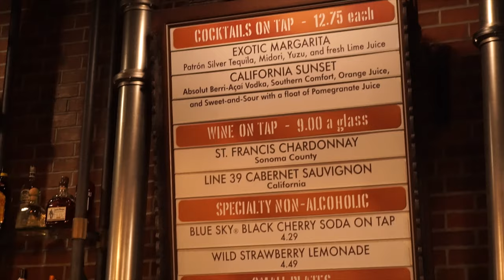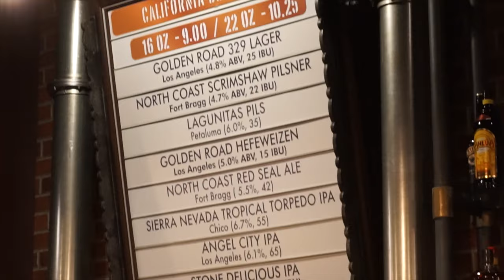Baseline Taphouse - Vegan & Non-Vegan Food & Drink Review - Hollywood Studios - Walt Disney World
We go to the Baseline Taphouse, opened in September 2017.  We got Spiced Almonds, Bavarian Pretzel with Beer Cheese Fondue and Spicy Mustard and some beers.